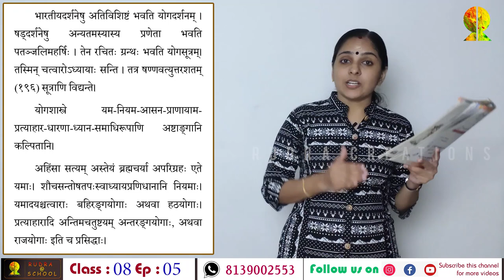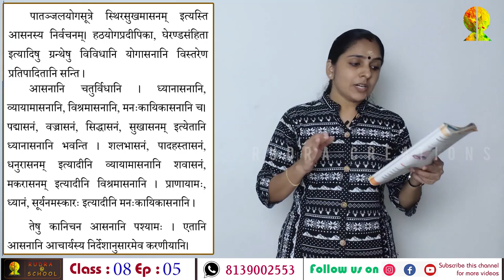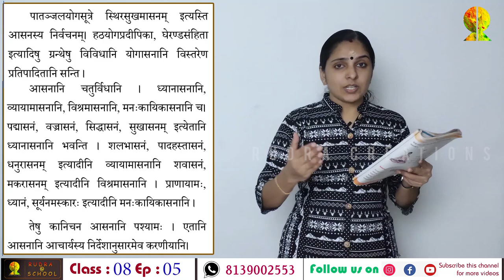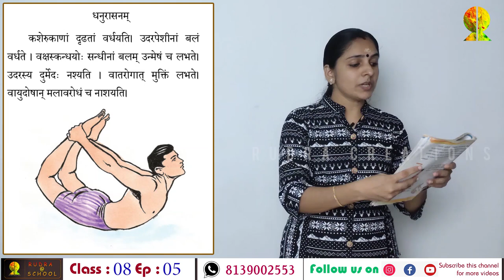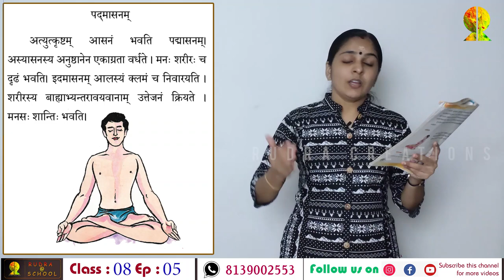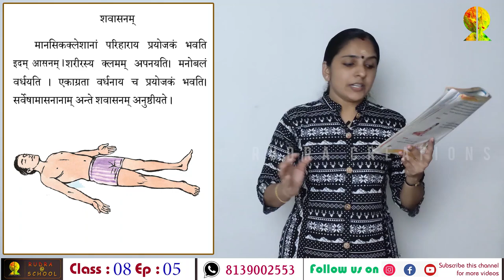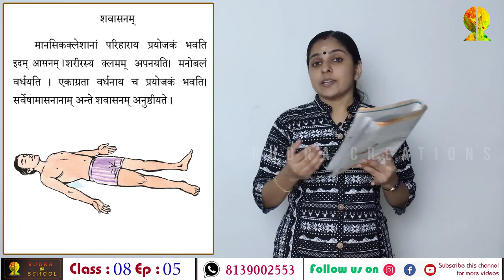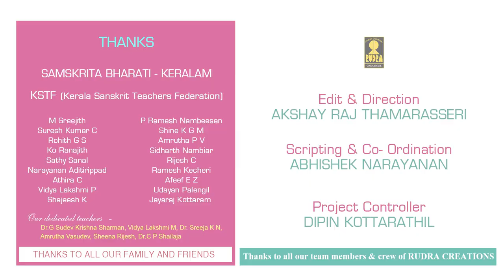8th SANSKRIT | Chapter - 03 | Ep- 05 | सुखदो व्यायामः - സുഖദോ വ്യായാമഃ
എട്ടാം ക്ലാസ്സിലെ "सुखदो व्यायामः " എന്ന പാഠഭാഗമാണ് ഇവിടെ ചര്‍ച്ച ചെയ്യുന്നത്.